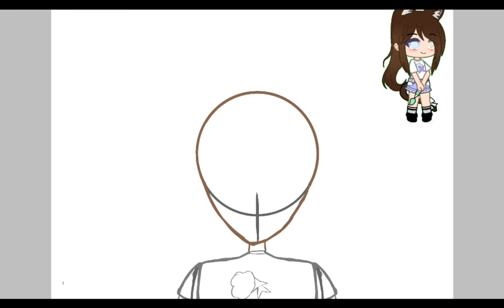ᴍᴀᴋɪɴɢ ᴍʏ ᴏᴄ ɪɴᴛᴏ ᴀ ᴀɪᴍɴᴇ